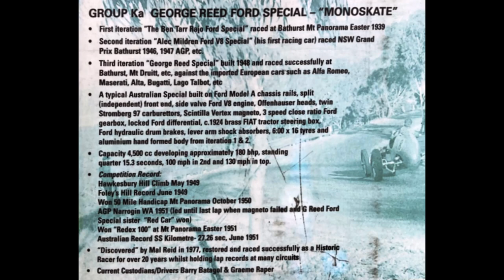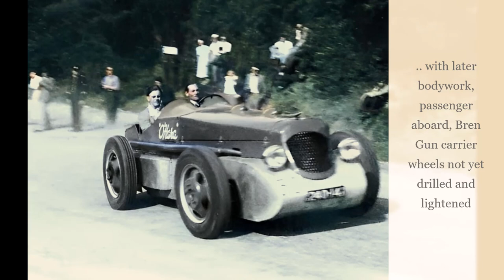The 'Flathead' V8 Ford Specials, Hill climb, and a tribute to Eldred Norman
At the Rob Roy Revival Hill Climb - the 'Flathead' V8 Ford Hill climb Specials and a special Tribute to Eldred Norman
19th March 2023